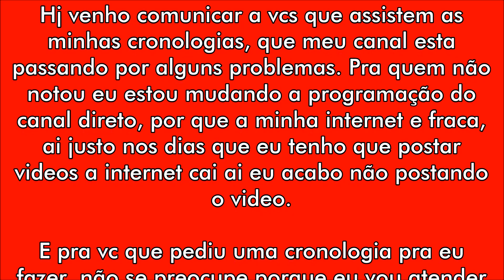AVISO!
Nesse video justifiquei pq ultimamente não estou postando videos nos dias que era pra postar.